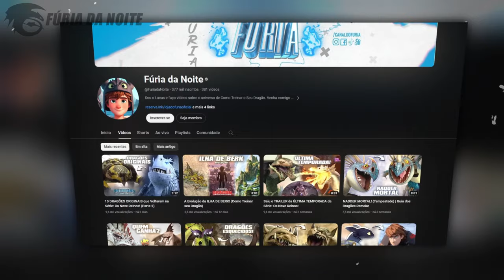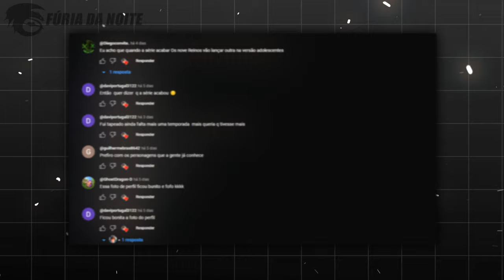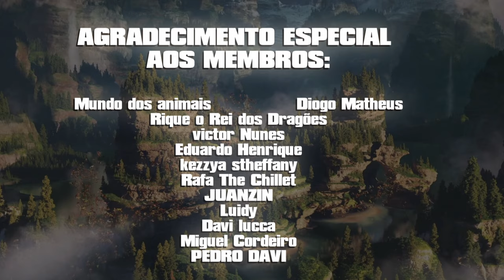O Grandioso DESTRIPADOR RUBRO! | Guia dos Dragões Remake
No vídeo de hoje eu falei sobre o Destripador Rubro, um dragão colossal que apareceu pela primeira vez em Como Treinar o Seu Dragão 3. Onde ganhou ganhou fama pela sua bondade, mesmo possuindo um tamanho assustador. Venha comigo de descubra tudo sobre ele!